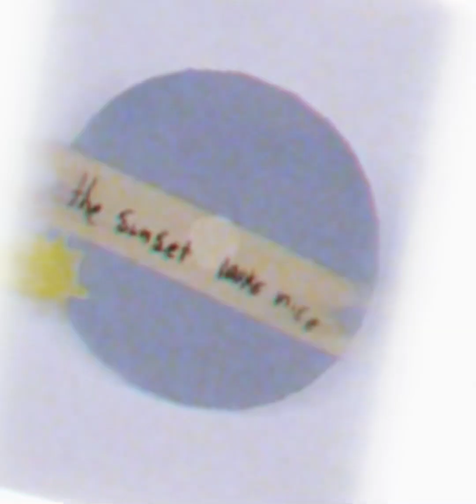15 dvds (soo much art!!)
you can really see the improvement